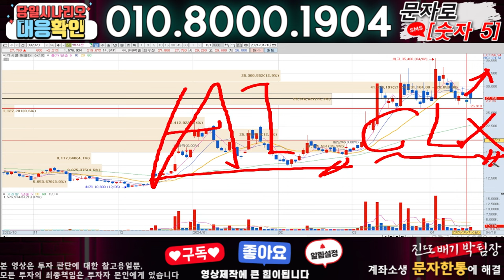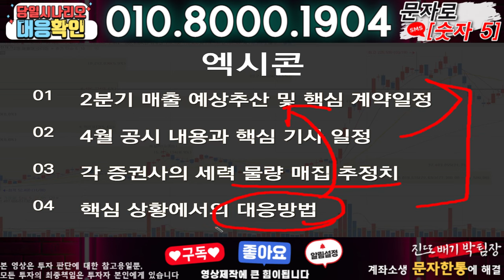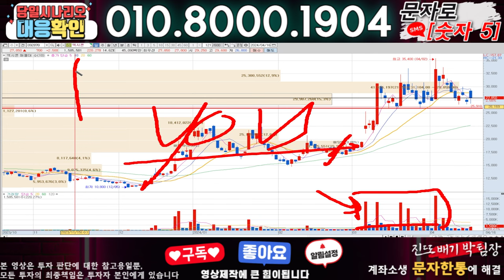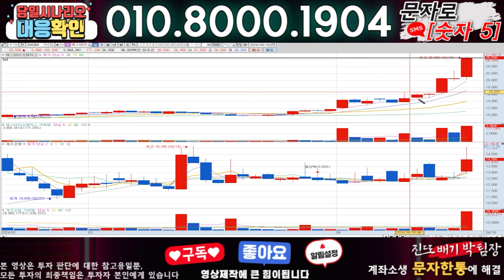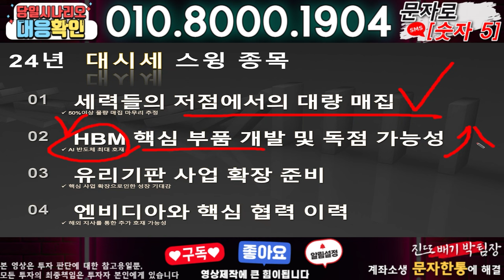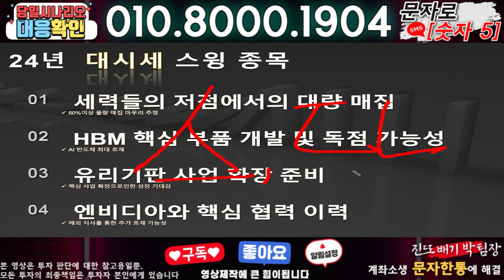엑시콘 ) 3분전 기습속보-공식입장발표!! 무슨일인가?